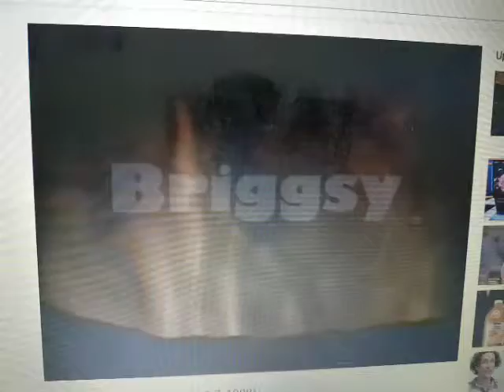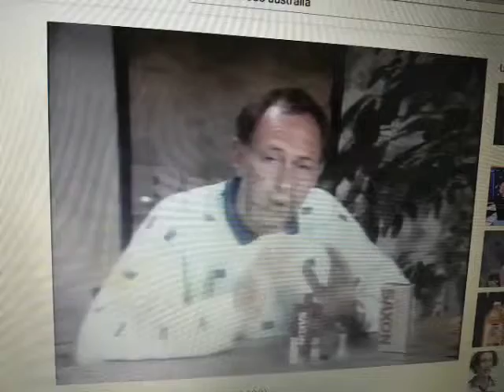Beyond 2000 Seven Network